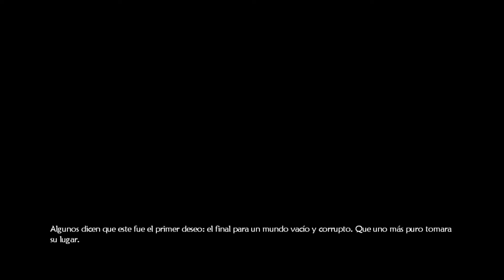El herrero --Fable 2- Xbox360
Que se va con el herrero a aprender el oficio y olvidarse de ser heroe

Xbox live:
Darckgrai
xXJopsh KilerXx
vulpix13